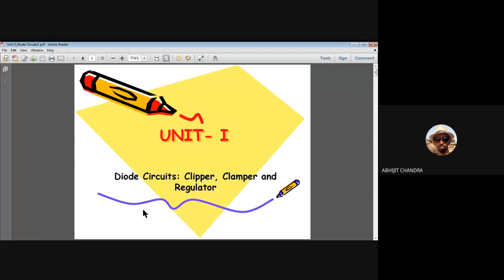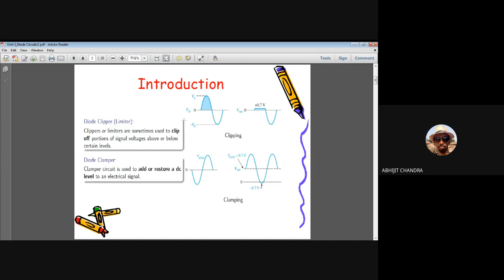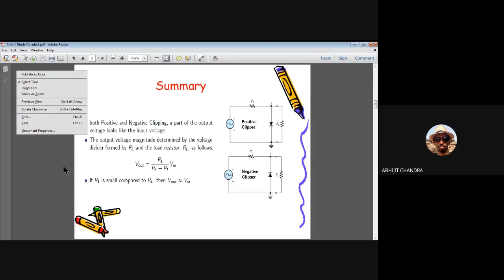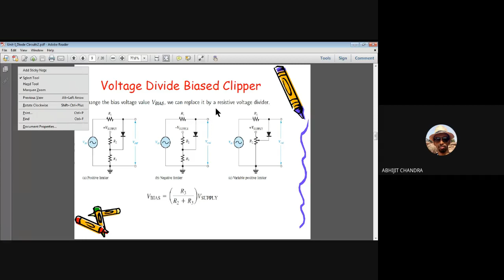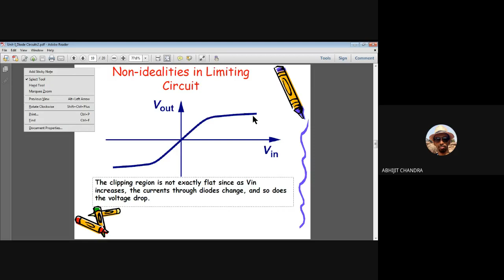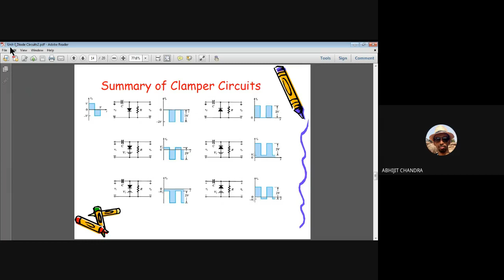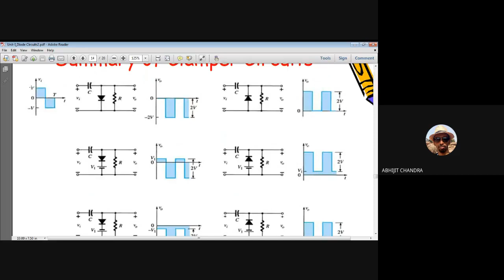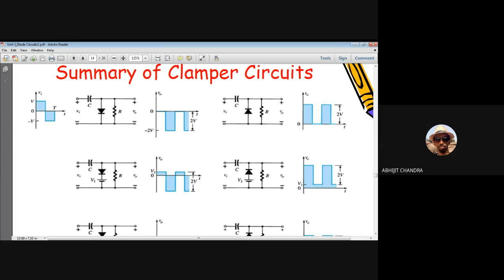Lecture 3 on Electronic Circuits- Unit I (Clipper and Clamper)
This video is for the second year undergraduate students of Instrumentation and Electronics/Electronics and Communication engineering. It belongs to unit I of the course. This video demonstrates the construction and working principle of clipper and clamper circuits.